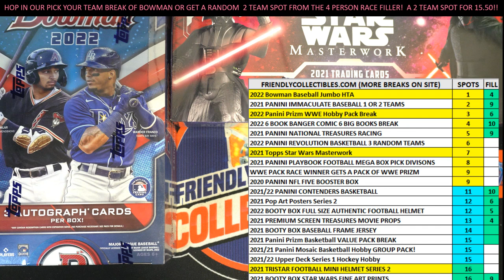2022 BOWMAN BASEBALL JUMBO FILL E ID 22BOWMAN102